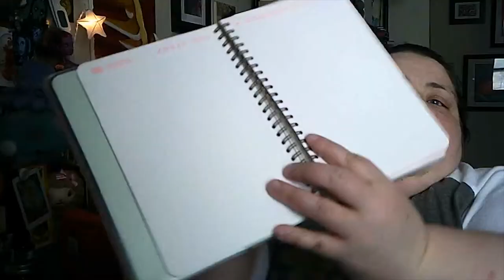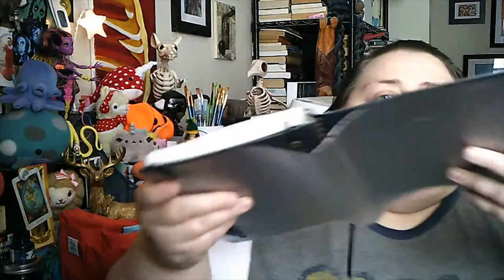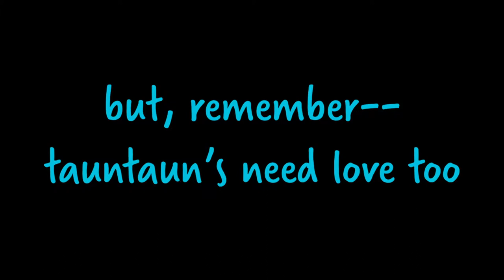snowpocalypse april 2018 (and an informal mossery sketchbook review)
we still have a fuckton of snow on the ground here, but at least, it seems to have stopped snowing for the duration *tentacles crossed*

but, so that it wasn't all doom and glooms and omg, snow, there's also an informal, absolutely not-sponsored mossery sketchbook review hanging about in here

i also have a webcomic called "the adventures of squid & barnacle", and y'all can find it